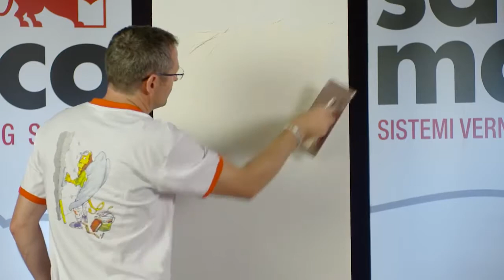Rilievo ЭФФЕКТ “Stonewall” Pycco Russian